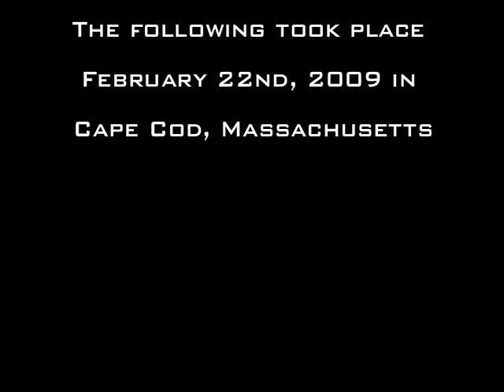H*B-TV - Honor Bright Television Episode 7 [The Showdown Part 2]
H*B Television Episode 7, March 1st 2009. The Showdown Part 2, Curt versus Tone.